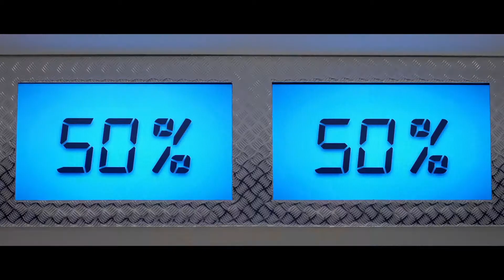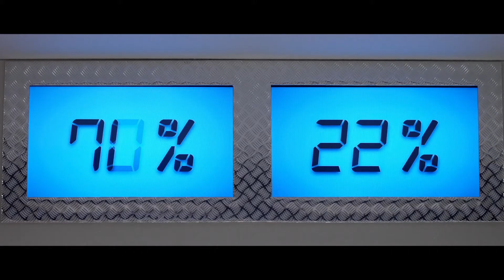Hvor mye mer kan du forvente av det nye tilbehøret til Qashqai? La oss se!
Karakteristisk, lidenskapelig eller nyskapende, tilpass nye Nissan Qashqai slik at den gjenspeiler personligheten din uten å gå på kompromiss med designet. Nissan har valgt tilbehør som gjenspeiler deg på best mulig måte, og deretter kan du legge til flere detaljer for å lage din helt egen unike look. Særpregede detaljer i krom eller svart, polerte eller dynamiske pakker, nyskapende eller praktisk tilbehør, du trenger ikke velge - vårt Nissan Accessories-utvalg gir deg et stort utvalg av ekte tilbehør. Skill deg ut fra mengden ved å tilpasse din nye Nissan Qashqai. Din Qashqai, din signaturlook.